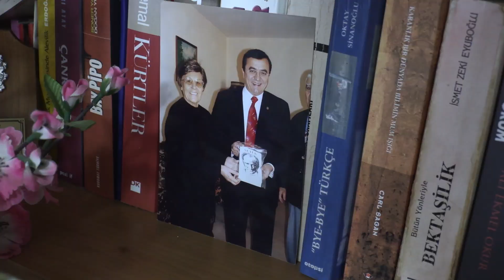Başkan Batur, yine öğretmeninin yanında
▶︎ Her 24 Kasım’da ilkokul öğretmeni Neriman Oğuzer’i ziyaret eden Konak Belediye Başkanı Abdül Batur, bu yıl da öğretmeninin yanındaydı.